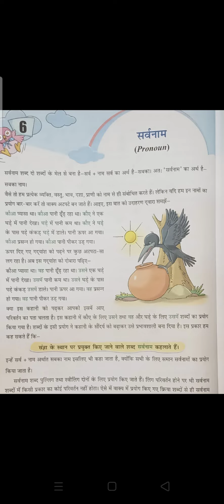CLASS - V, HINDI LANGUAGE CH-6 " सर्वनाम " BY LATA SAXENA